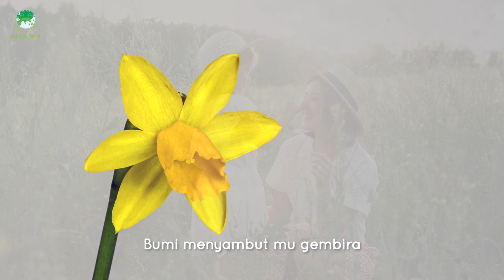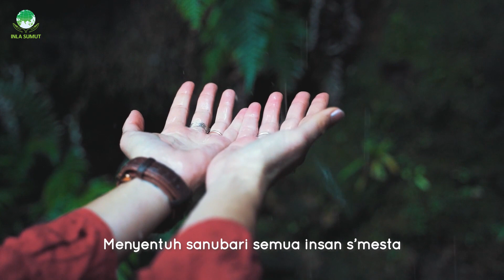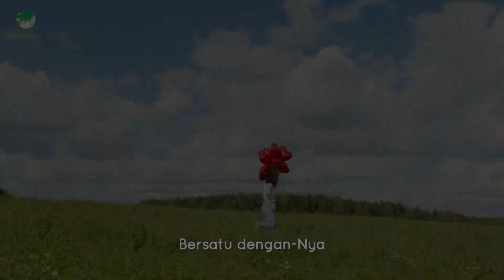Tembang Rintik Hujan | Tembang Kasih Semesta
Lirik: Yu Sheng
Penyanyi: Thahar Wijaya

Terdengar alunan gemercik hujan
Di tepian danau riak air menari
Tetes air hujan yg menabuh daun teratai
Harum rumput, mekar bunga
Bumi menyambut mu gembira

Ringan rintik hujan menyirami bagai mutiara
Ringan rintik hujan
Curahan anugerah Sang Kuasa bagi Bumi

Rintik hujan alunkan, melodi alami
Bagai irama surgawi
Menyentuh sanubari semua insan s’mesta

Rintik hujan hantar berkah
Kedamaian alami
Seiring alunannya kuterbang melayang
Bersatu dengan-Nya